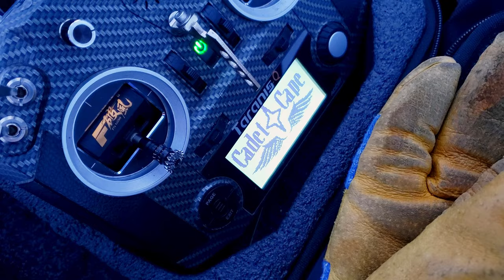2 Pack Edit 1 Pack Flow | Vlog014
Bringing snow rips and 4 point rolls to an FPV community near you. I love the snow ripping aesthetic and how it plays with all the lights in the park. This one was a lot of fun.

Song: Needu by Soudiere

New Build
Frame: Project 399 SuperG
Motors: Ethix Silk V3 2350kv
ESC: Pyro32F3 45A V2
FC: CL_Racing F7
Camera: Runcam Phoenix
VTX: TBS Unify Pro32
Misc: Vifly Beeper; TBS GPS (when needed)